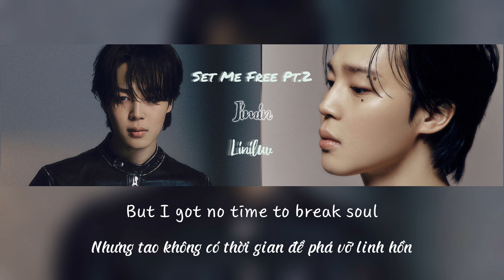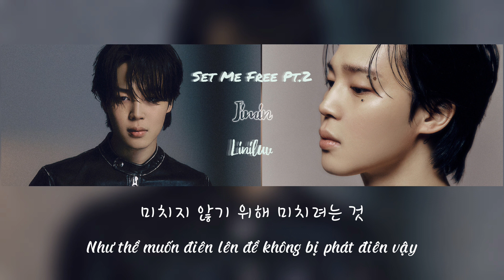[VIETSUB] Set Me Free Pt.2 Jimin lyrics